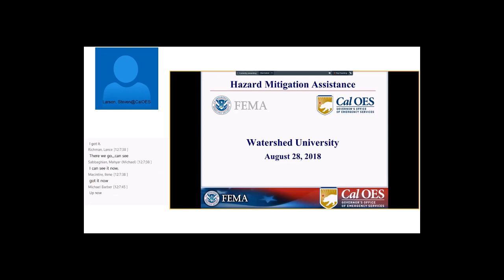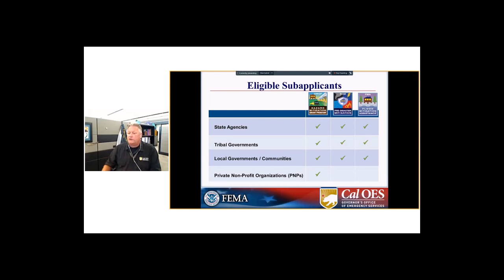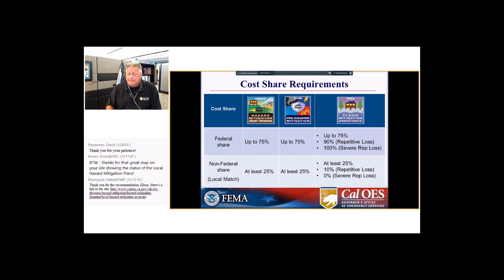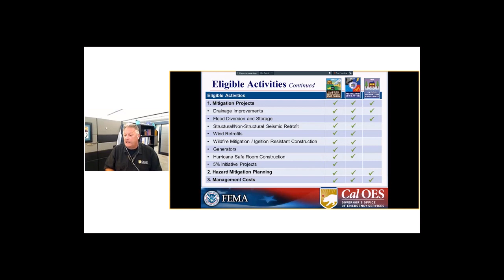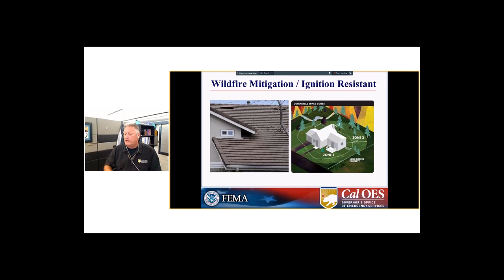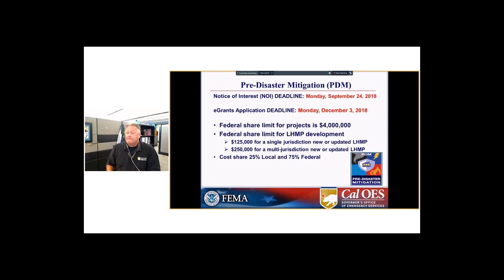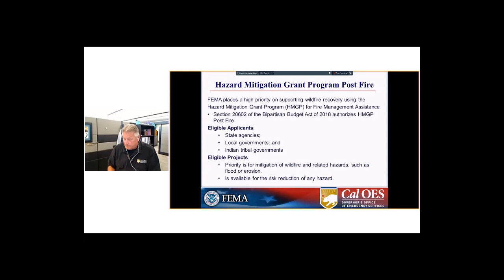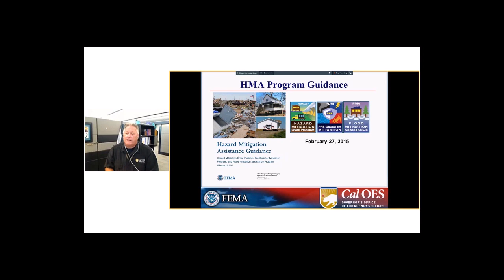FEMA Grant Opportunities - Watershed University August 2018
FEMA’s Hazard Mitigation Grant Program is offering grant funding for Pre-Disaster Mitigation (PDM) and Flood Mitigation Assistance (FMA). PDM is designed to help States, territories, federally-recognized Tribes, and local communities to implement a sustained pre-disaster natural hazard mitigation program to reduce overall risk to the population and structures from future hazard events, while also reducing reliance on Federal funding in future disasters.  The FMA program’s goal is to reduce or eliminate claims under the National Flood Insurance Program (NFIP). Steven Larson, CA Governor’s Office of Emergency Services, will cover:
* Who is eligible to apply,
* Typical types of projects funded,
* Funding limits,
* Application process, and
* Deadlines.

Speaker:
Steven Larson, California Governor’s Office of Emergency Services, Program Manager for the Hazard Mitigation Grant Program (Disaster grants) and the Pre-Disaster Mitigation and Flood Mitigation Assistance Grant Program.